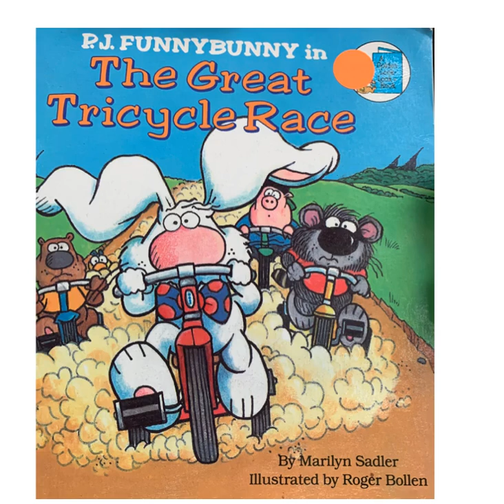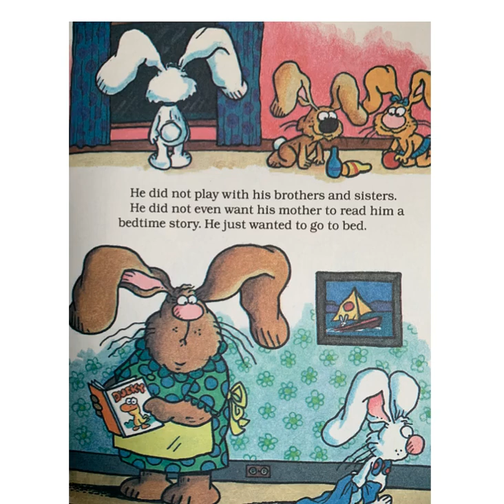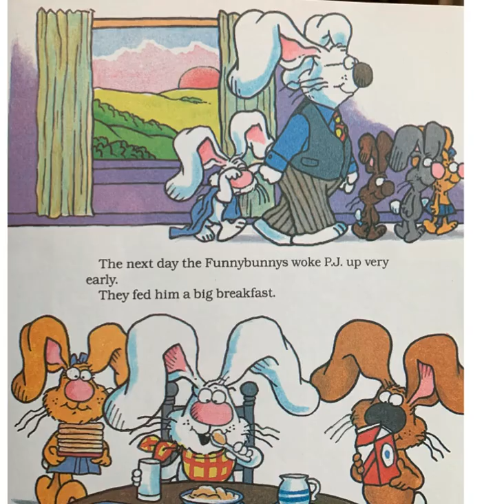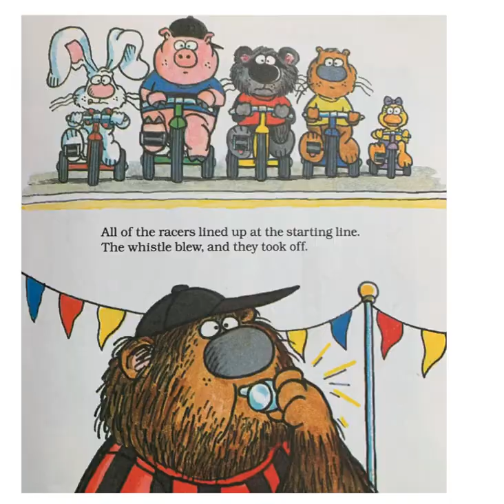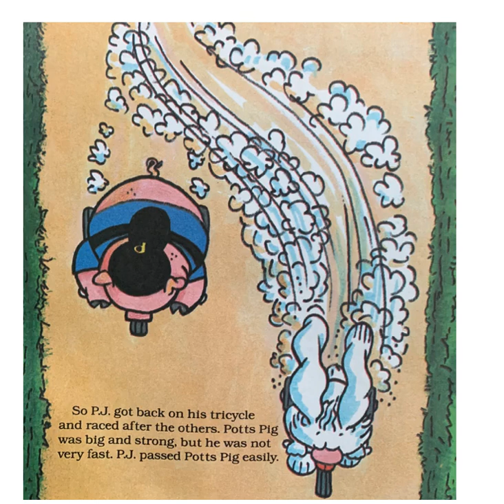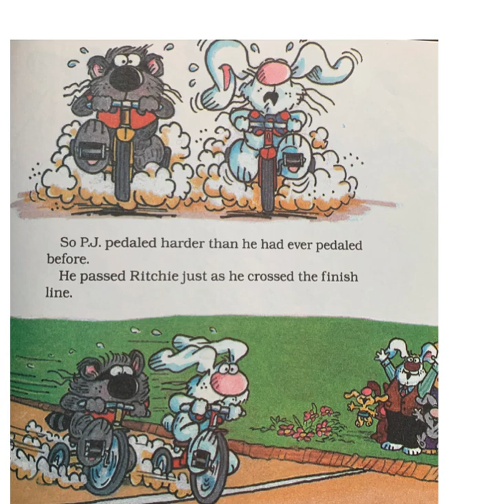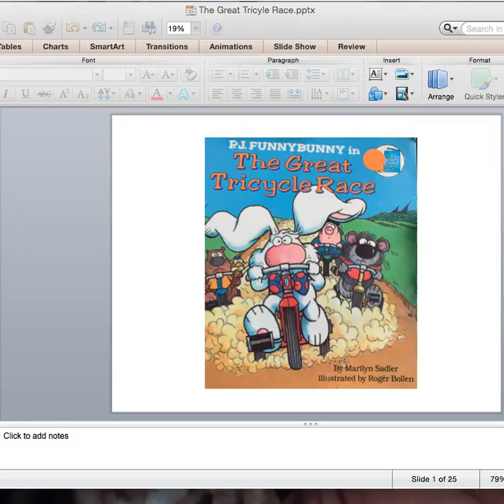The Great Tricycle Race